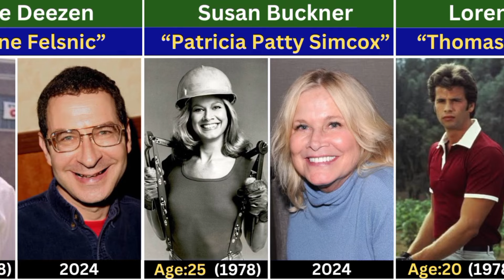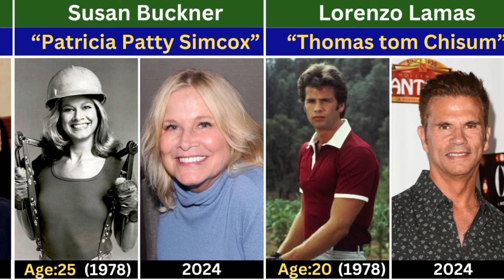GREASE (1978) Cast Then And Now 2024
In this video, we made a list of GREASE (1978) Cast Then And Now 2024

THE BRADY BUNCH (1969) Cast Then and Now 2024